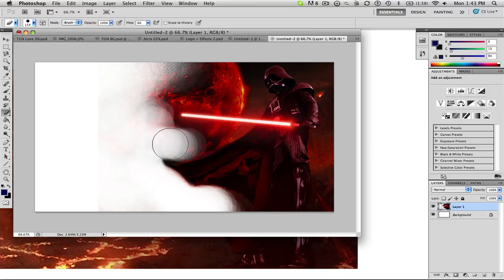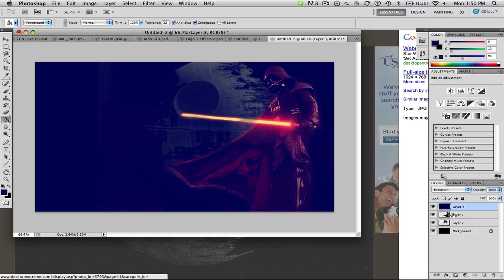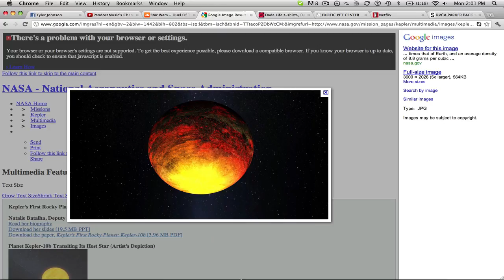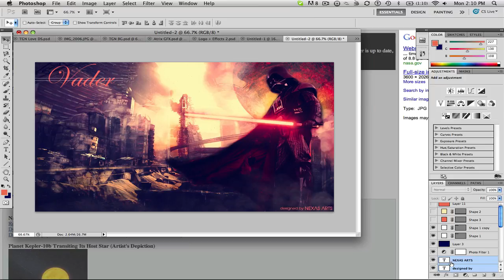Vader BG Speed Art // the Dark Side of the Force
A sweet Star wars comp background i made.